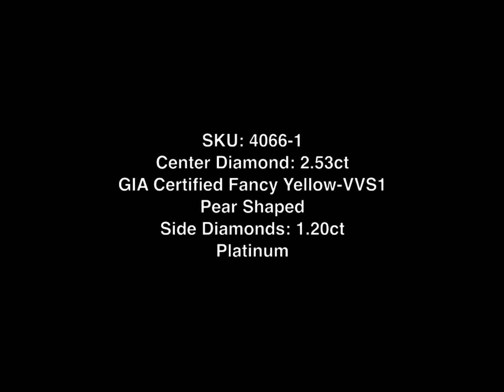Mark Broumand - 3.73ct Fancy Yellow Pear Shaped Diamond Engagement Ring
This mesmerizing fancy yellow pear shaped diamond engagement ring in truly astonishing. The gorgeous 2.53ct pear shaped center diamond is one in a million. It is GIA certified at Fancy Yellow VVS1. It has the most beautiful shape and cut you have ever seen in a pear shape. The color is super vibrant and it is practically flawless in clarity. It is accented by a halo of round diamonds and two large pear shapes flanked on its sides. There is a row of round diamonds set around the side pear shapes, which are followed by a round diamond in a bezel setting. The triple tiered shank is solid and beautiful. The center basket is hand engraved to perfection in high polish 18k yellow gold and the connectors are set with round brilliant cut diamonds. This piece is sure to become an heirloom piece that will be cherished forever.